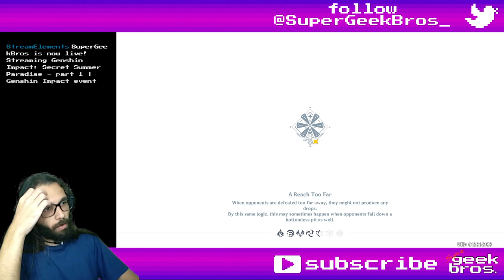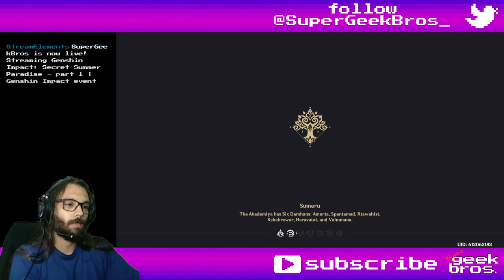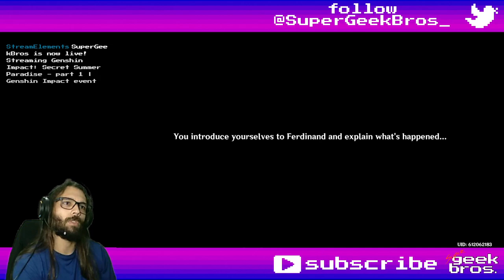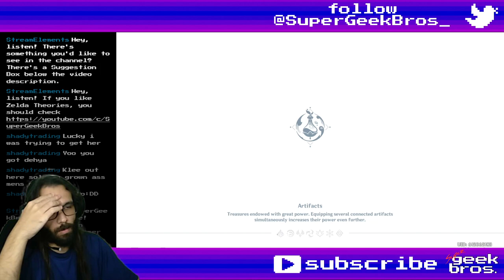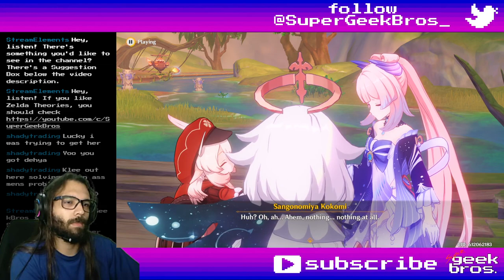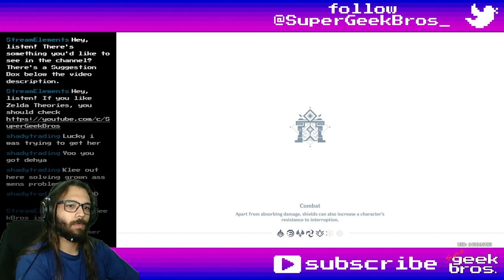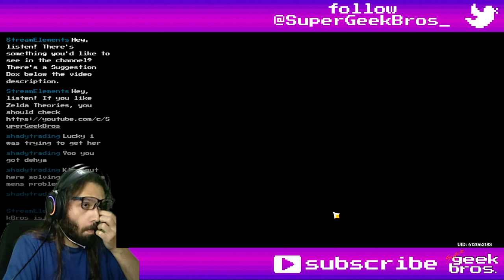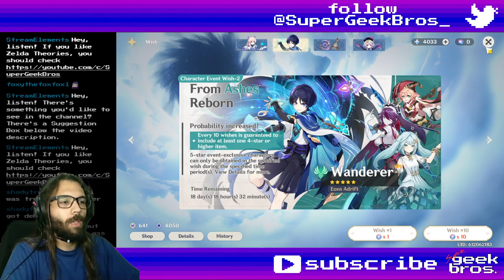Secret Summer Paradise - part 1 | Genshin Impact event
Title: Secret Summer Paradise - part 1 | Genshin Impact event